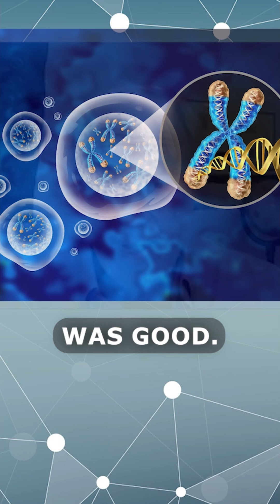The Dark Side of Genetics in Psychology I Robert Plomin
follow @reasonwithscience for more.